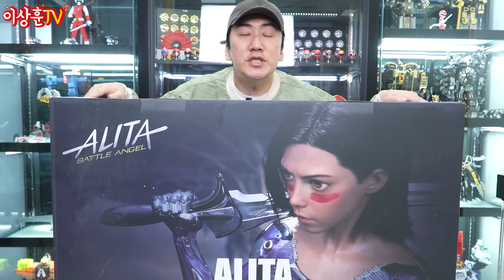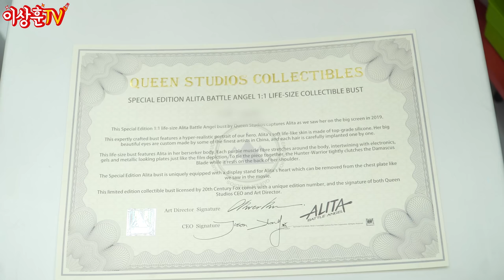[퀸스튜디오] 실제 사람 사이즈! 알리타 버스트! (Feat.내꺼하자)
상추들 ㅅㅎㅇ~ 오늘은 알리타 1:1 버스트를 빌려와봤습니다.
이런 디테일한 사람크기의 흉상을 어디가서 보겠습니까?
저도 대리만족! 여러분들도 영상으로 대리만족 하시지요~
귀한 제품 빌려주신 퀸스튜디오 총판, 칠링 피규어!
감사 말씀 전합니다. (제품 소량 재고 남아있다고 합니다.)